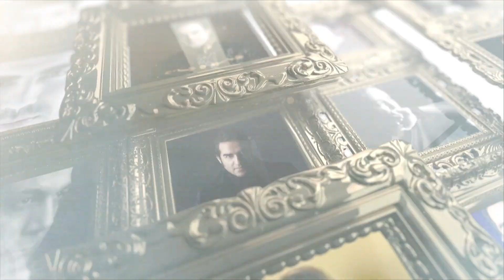Music Nova Interview Mehrdad Nosrati - گفتگوی «موزیک نووا» با مهرداد نصرتى